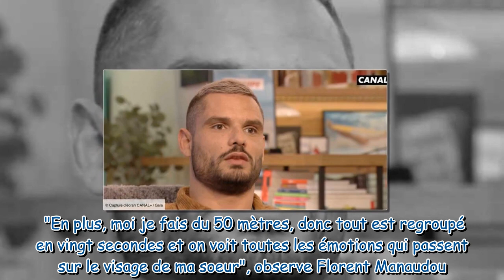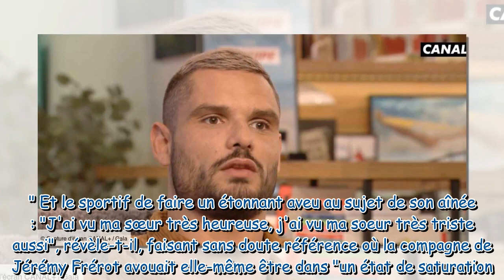Florent Manaudou proche de sa soeur Laure : “Ça me met les larmes aux yeux…”